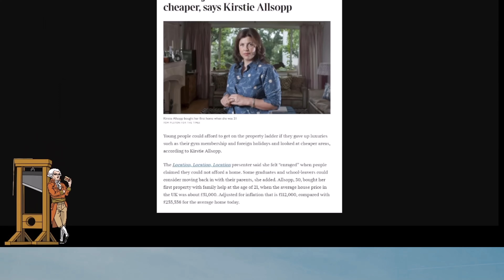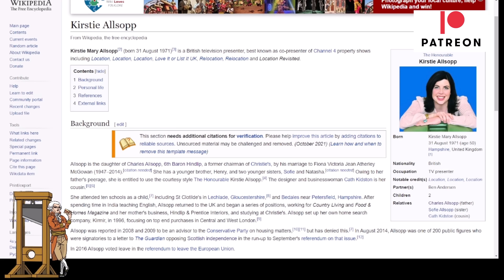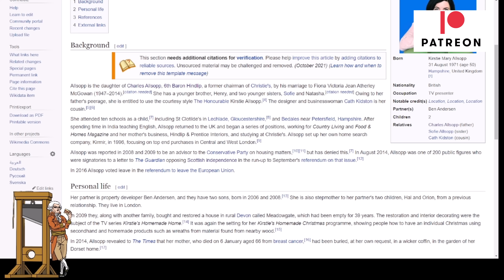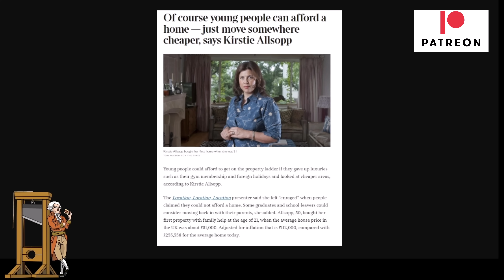"Move To A Cheaper Location" Says Daughter Of Baron To Young People!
Kirstie Allsopp the daughter of the 6th Baron of Hindlip told young people they need to give up luxuries and move to a cheaper location if they want to buy a house.  Kirstie got help from her family to purchase her first home almost 30 years ago when house prices were half of what they are today.  By the way, she is a Brexiteer.